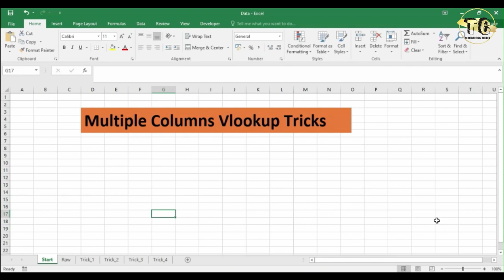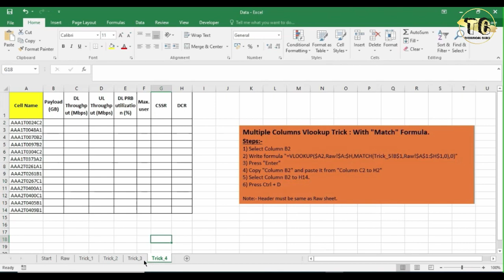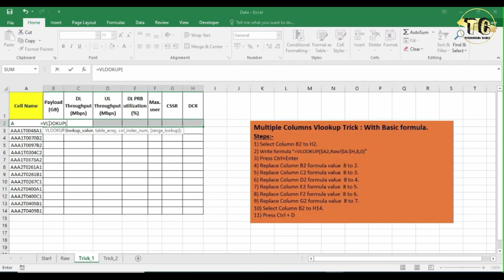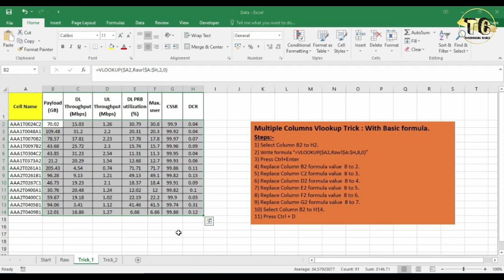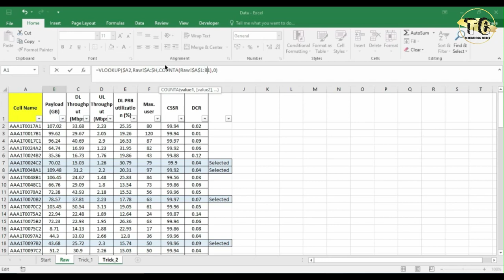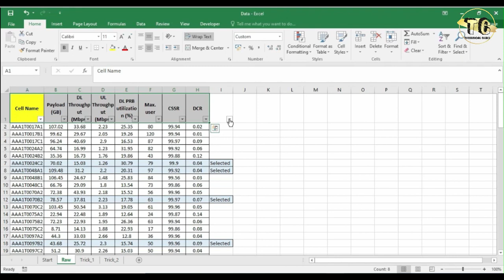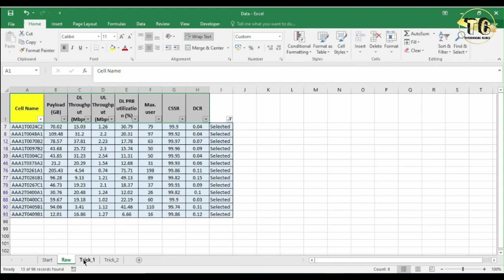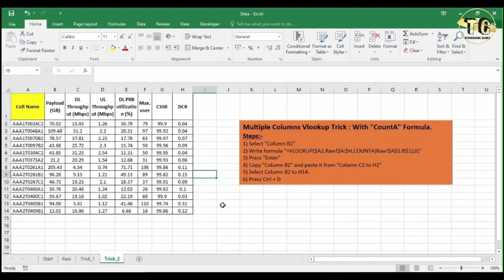VLOOKUP FOR MULTIPLE COLUMNS | EXCEL | 4 METHODS | PART 1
Hi Guys! VLOOKUP is one of the most important tools in ms excel. I am going to share 4 methods of Vlookup in this series and this is part one of my Vlookup Series.